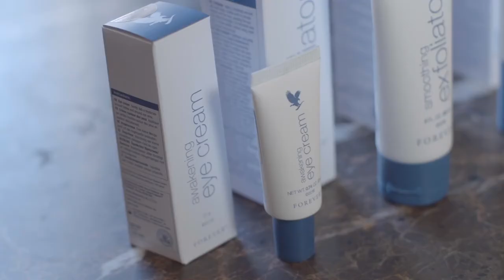Introduction Targeted Skincare Range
INFINITE BY FOREVER™
infinite by Forever™
ITEM # 553
160.37 USD
Imagine your skin as a juicy plum - moisturized, taut and smooth. However, as we age our skin loses moisture faster and with environmental factors like pollution and the sun, our skin loses elasticity, luster and firmness.

While we can't turn back the hands of time, we can restore skin's moisture balance, stimulate healthy collagen levels and reduce the appearance of fine lines and wrinkles - making your skin appear more like a freshly picked plum.

With infinite by Forever™, we've created a new way to experience Aloe. Our experts found peptides, natural minerals, botanicals, desert plants and the latest skin science that not only complement Aloe, but actually increase its efficacy and and benefits. You’ll not only see the difference, you’ll feel it, too.

infinite by Forever™ includes:
hydrating cleanser
We harnessed two key components of the vitamin-rich fruit, the apple: apple extract and apple amino acids to give this cleanser strong protection against the effects of aging. This mild and moisturizing cleanser will leave your face clean and soft without a dry after-effect. Don’t just wash away dirt and makeup, help your skin look and feel younger to the touch while laying a strong foundation for the rest of your anti-aging routine.
firming complex
Our first ever beauty nutritional supplement to support aging from the inside out. These two small tablets taken daily can support multiple internal body systems as well as your overall health and skin appearance. This unique formula features a proprietary blend of French melon concentrate, phytoceramides and marine collagen to help fight free radicals, reduce the appearance of facial wrinkles and increase skin’s bounce, flexibility and hydration.

firming serum
Two powerful ingredients work together with Aloe Vera in this potent elixir to improve skin elasticity, reduce the look of fine lines and wrinkles, soothe and smooth the skin. This stacked formula is a skin scientists’ dream bolstered with the power of nature and the most advanced laboratory findings to help you look and feel your best.

restoring creme
This moisturizing powerhouse contains more than 15 skin conditioning ingredients. Our Aloe is synergystically enhanced with an anti-aging essential oil blend. Together, these ingredients of the restoring creme deliver proven results for soothing skin and seal in all of the powerful benefits your skin has just received so you can start slowing the sands of time.